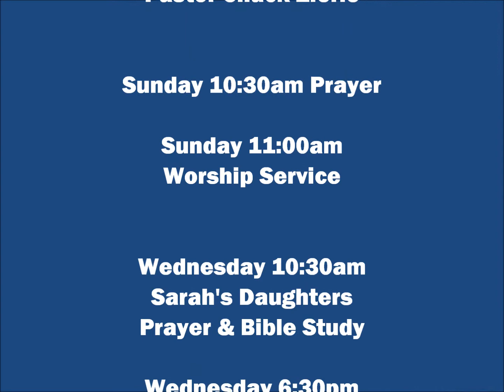Trading My Sorrows (Yes Lord)